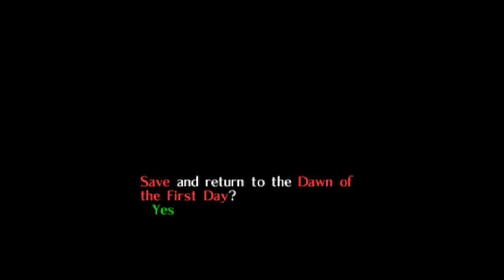ZirCreepsAlot Plays: The Legend Of Zelda: Majora's Mask {Part 19}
Here's some more Majora's Mask. I hope you enjoy it.